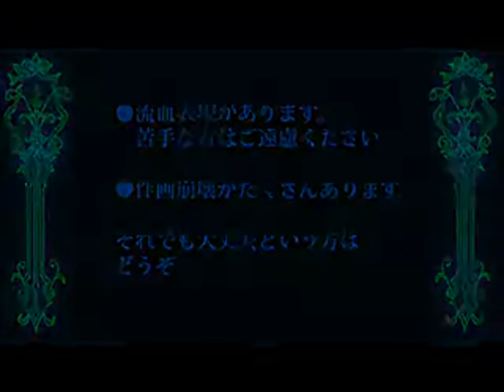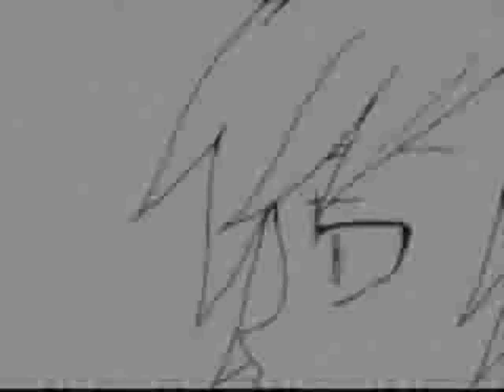Alice Human Sacrifice Vocaloid